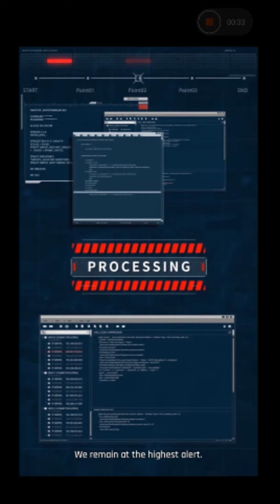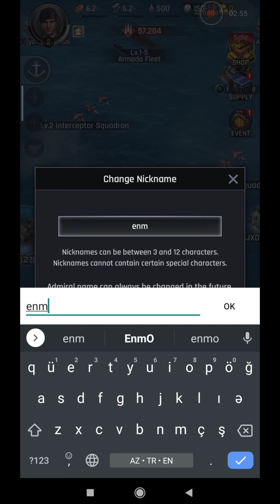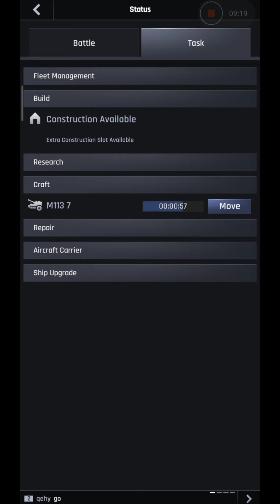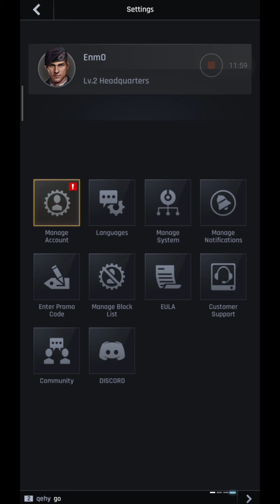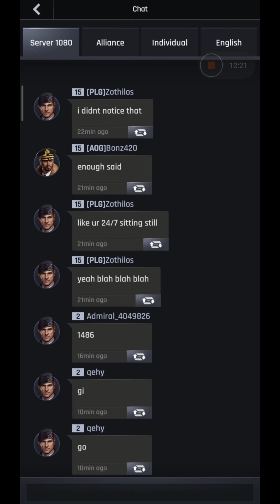Gunship Battle Total Warfare for Android (GamePlay)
Gunship Battle Total Warfare
All games are played with Redmi Note 8 pro